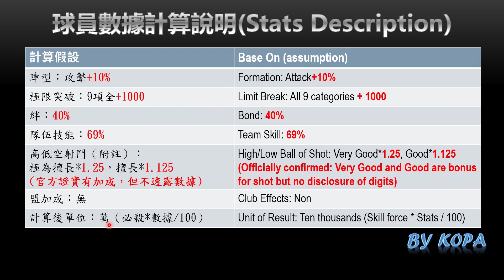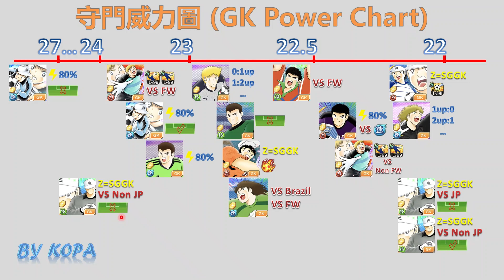薩利納斯_嶄露頭角的守護神_by KOPA [足球小將翼:夢幻隊伍]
2021/7/21，4周年的薩利納斯，速屬性GK，一起來看看我的介紹！

0:00 開始
0:26 角色隊伍技/潛能
2:10 極限突破建議
2:16 數據計算說明
2:32 球員數據
6:15 守門威力圖
7:54 結語

圖片來源：遊戲內截圖/自行編輯